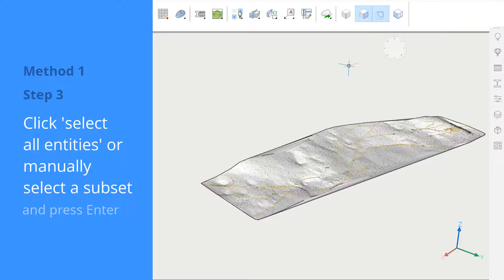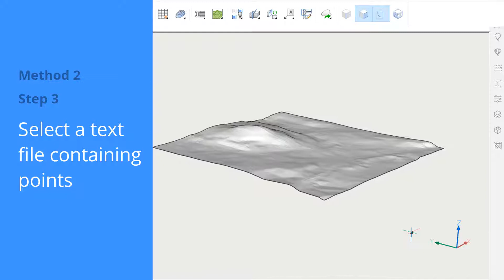How to create a site - BricsCAD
This video shows the different ways to edit a toposurface: adding or removing points, adding breaklines and adding boundaries. Site editing is available in BricsCAD Platinum.